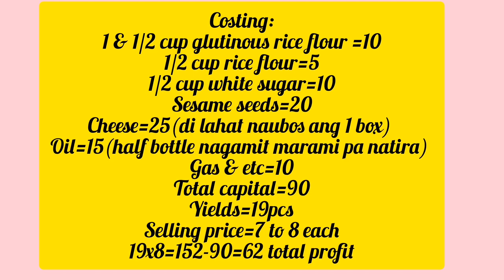CHEESY BUCHI/BILOG NA BILOG AT DI HUMUHUPIS KAHIT MALAMIG/NAPAKASARAP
Ingredients:
1 & 1/2cup glutinous rice flour
1/2 rice flour
1cup water + 1/2 white sugar(dissolved)
(i used 1/2 cup + 3 tbsp)
Cheese slice into cubes(i used eden cheese)
Sesame seeds for coating